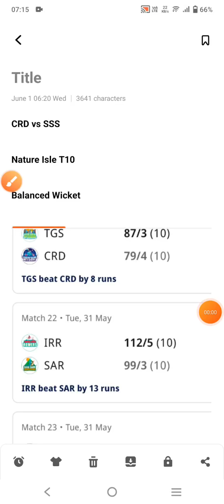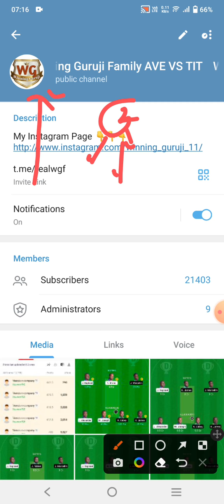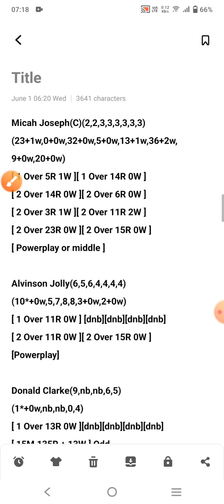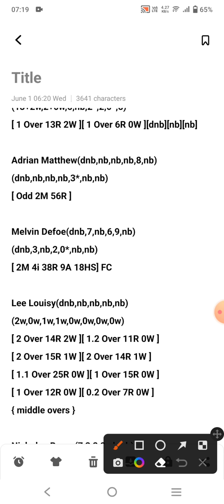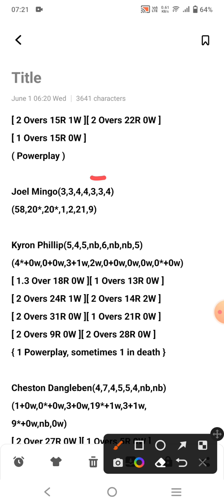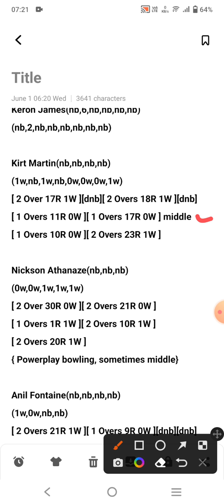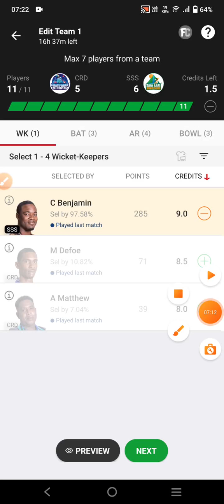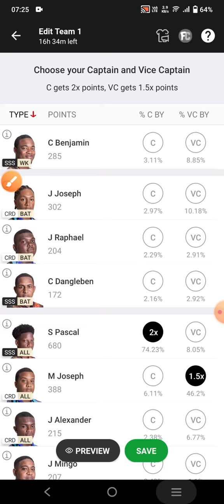crd vs sss dream11 team |crd vs sss nature Isle t10 dream11 team|crd vs sss dream11 team today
today dream11 team, today t10 match prediction